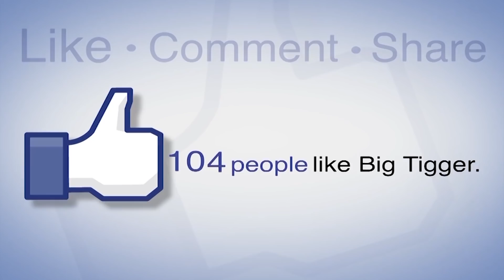Tekashi 69 Name Drops Rappers Jim Jones, Cardi B, Casanova and more in Court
Tekashi 69, government name Daniel Hernandez, name-dropped rappers Jim Jones, Cardi B, Casanova and more in court today while testifying on the stand. He mentions a few rappers and members are part of the Nine Trey Bloods as part of his cooperation with the U.S Government. Tory Lanez also elaborates on his "support" of his former music mate. Be sure to tune in to Big Tigger's Trending Topics weekdays at 4:30 pm at WatchV103.com for more.

Photo Credit: SIPA USA